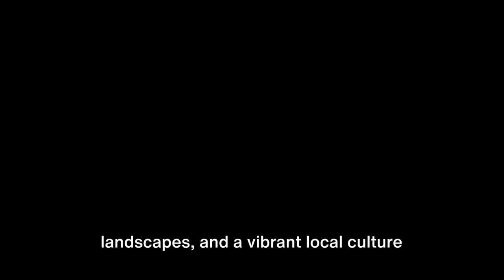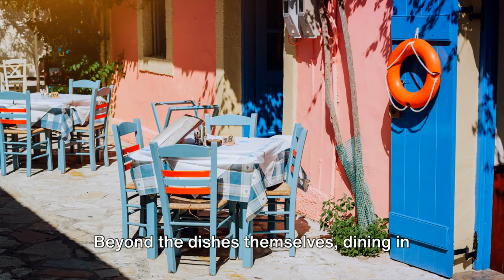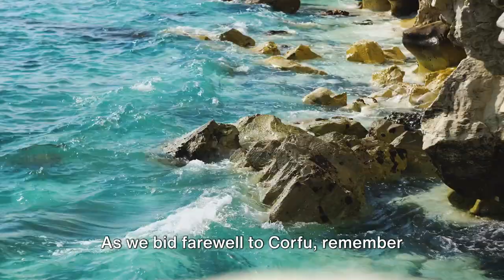Corfu Island: A Serpentine Journey. with stunn. Aerial views, beaches, Old Town, Cuisine of Corfu 🤗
Join us on a captivating journey through the winding roads of Corfu Island, as we soak in the awe-inspiring beauty and share delightful moments along the way. With stunning aerial shots and vibrant landscapes, this video will transport you to a world, where nature meets adventure. Immerse yourself in the serpentine roads and let the happy background music uplift your spirit. Get ready for an unforgettable ride!

00:00 Unveiling the mystery of Corfu Island
01:01 Arrival and First Impressions
01:57 The Old Town of Corfu
04:03 The Beaches of Corfu
06:04 The Cuisine of Corfu
08:08 Farewell Corfu